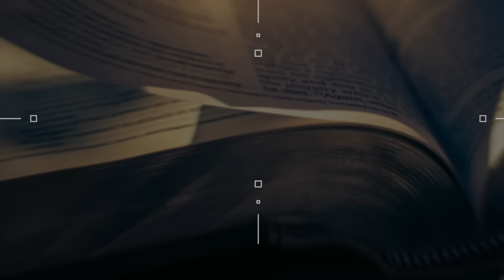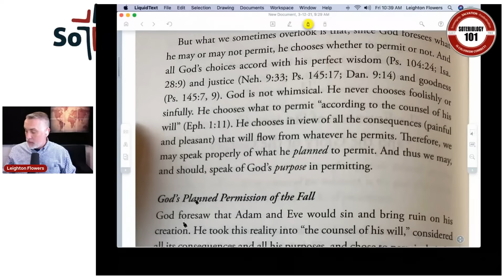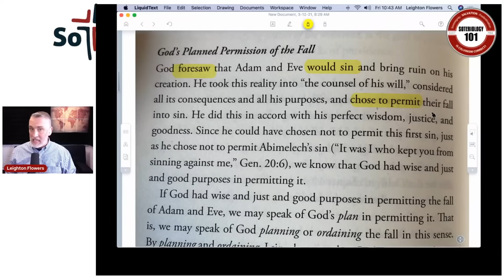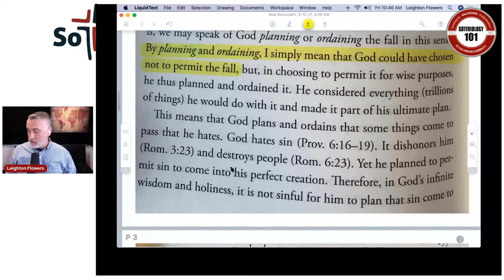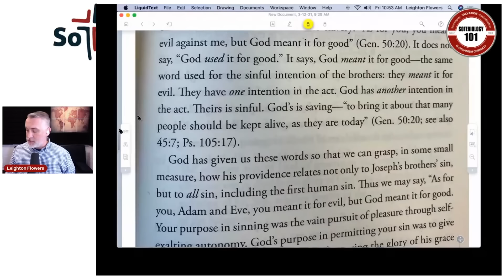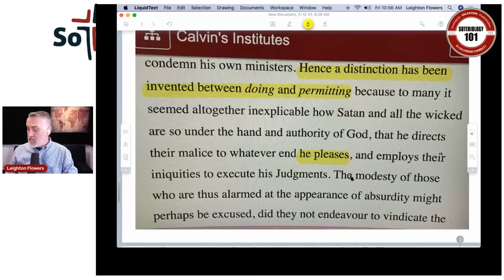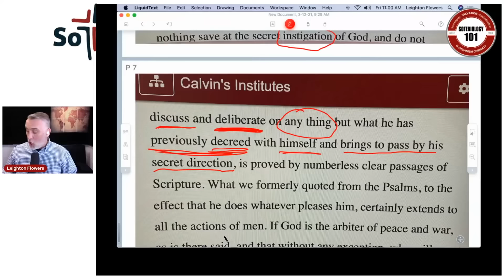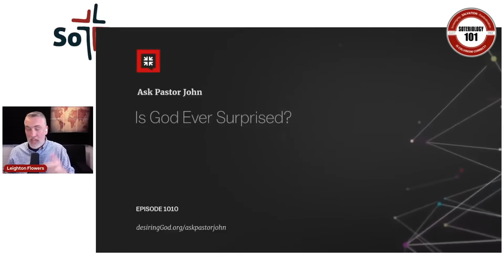How John Piper Tries To Soften His Determinism | Calvinism | Leighton Flowers | Desiring God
Dr. Leighton Flowers, Director of Evangelism and Apologetics for Texas Baptists, responds to John Piper's book, "Providence" in which John Piper borrows free will language and argues against his own Calvinistic belief system.